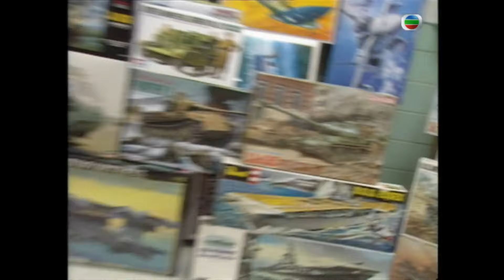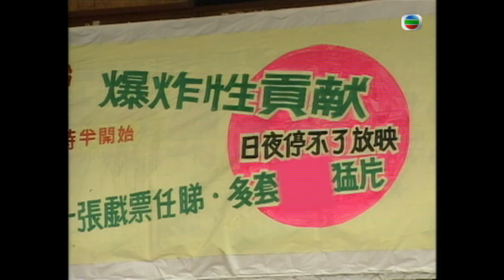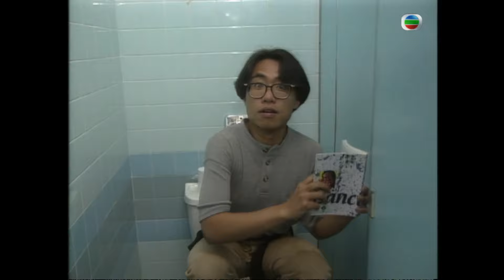藝人廖偉雄竟是捉蟲專家 | 叻人玩轉新世紀 #09 | 李克勤、梁榮忠 | 粵語 | TVB 1994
《叻人玩轉新世紀》集資訊及娛樂。當中的「藝人新希望」環節，訪問袁詠儀、鄧梓峰、蘇志威、羅慧娟…考驗他們的經營之道。「叻人出句聲」環節，申訴令人髮指的社會現象。更到日本及深圳拍攝外景，介紹當地新事物。

主持: 李克勤、梁榮忠